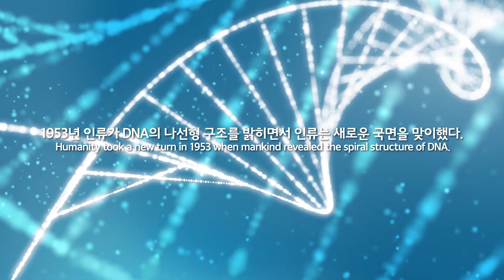[ENG] [GUGC 분자생명학과] DNA의 유전정보를 분석하는 학문, 분자생명학과! Analyzes the genetic information of DNA!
DNA의 유전정보를 분석하는 학문, 분자생명학과
The study that analyzes the genetic information of DNA, the department of molecular biology

1953년 인류가 DNA의 나선형 구조를 밝히면서 인류는 새로운 국면을 맞이했다.
만물의 생명에 대한 근원적인 탐구가 바탕이 되는 학문으로서,
특히 생명, 건강, 먹을 거리, 환경, 에너지 문제 등 인간의 삶 전방위에 걸쳐 미래에 가장 필요한 학문이다.

Humanity took a new turn in 1953 when mankind revealed the spiral structure of DNA.
As the underlying study of life in all things,
In particular, it is the most necessary study for the future, ranging from life, health, food, environment, and energy issues.

- (KOR) 카카오톡플러스친구 [인천글로벌캠퍼스]